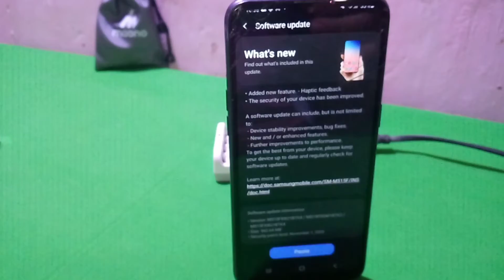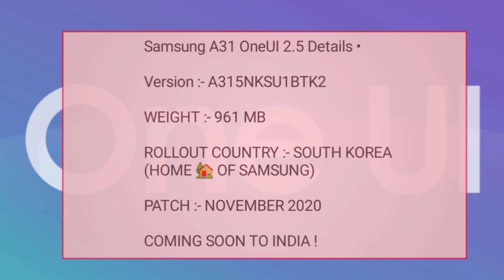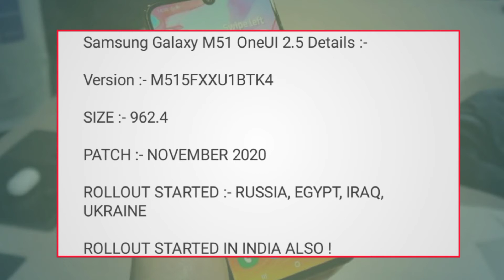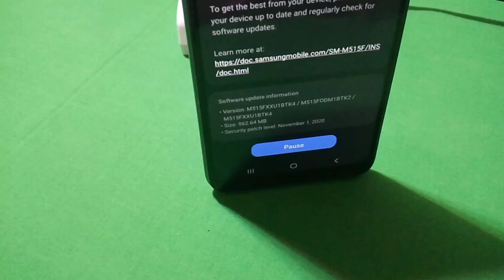Samsung M51 OneUI 2.5 Update | Samsung A31 Update - Detailed info. 🔥🔥🔥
(TOPICS COVERED)
Samsung Galaxy M51 OneUI 2.5 Update, Samsung M51 OneUI 2.5 update, Samsung A31 Oneui 2.5 Update

Hello namaskar Doston
Apke apne Youtube Channel Mein Apka Sawagat Hai Abhi Recently Samsung Galaxy M51 & A31 Mein Latest Update Ke Sath Oneui 2.5 Milna Bhi Shuru Ho Chuka Hai Toh Iss Video Mein Mene Apko Iss Update Ke Baare Mein Saari Jankari De Di Hai Mujhe Umeed Hai Ki Apko Ye Video Pasand Jarur Aayegi

This content is copyrighted. Not for commercial use other than owner !